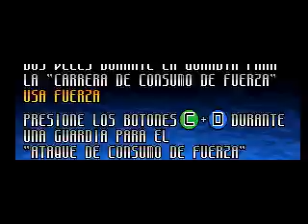svc Chaos Snk vs Capcom. Modo arcade con Kyo 2